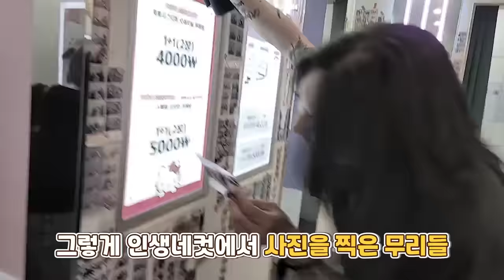머리 하나 바꿨는데 남캠이 된 워노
썸네일은 어그로입니다